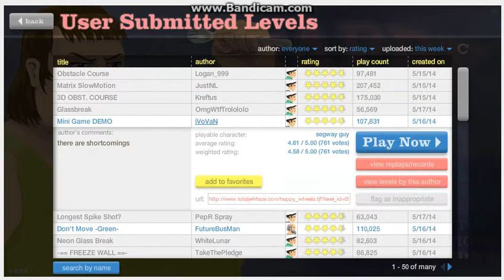Happy Wheels - [SVK] - Part.1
AHOOJJ a je tu prvé video z hry Happy Wheels !!!
Túto hru budem hrávať časťejšie